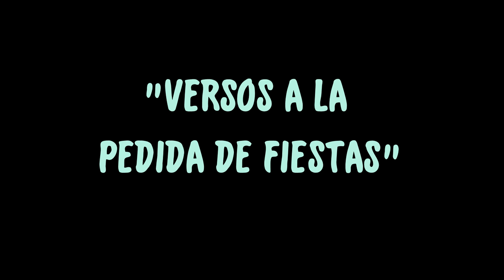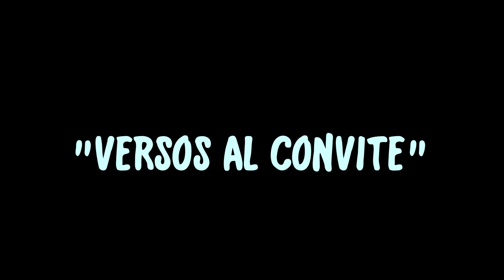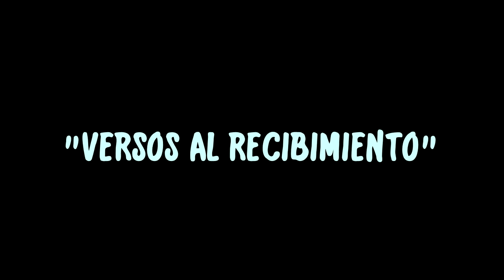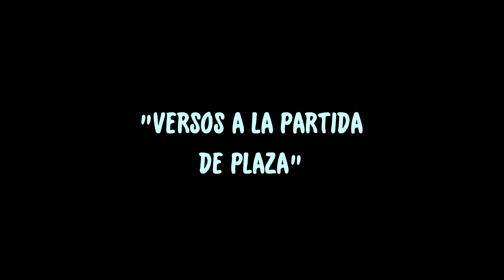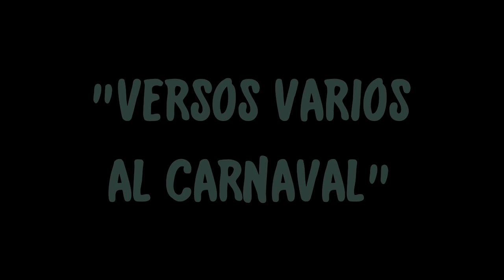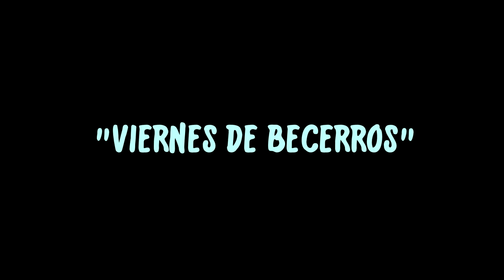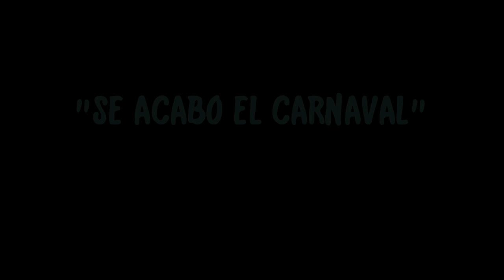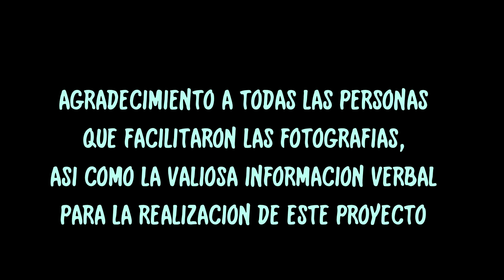CARNAVAL Tecolotlan, su historia